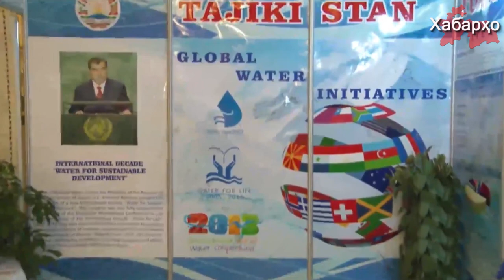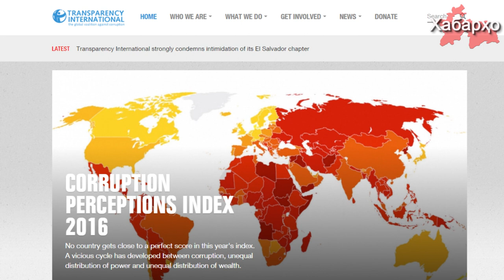Более 40% жителей Таджикистана недоступна пресная вода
Проблема с доступом к чистой воде остается одной из насущных проблем у населения Таджикистана.